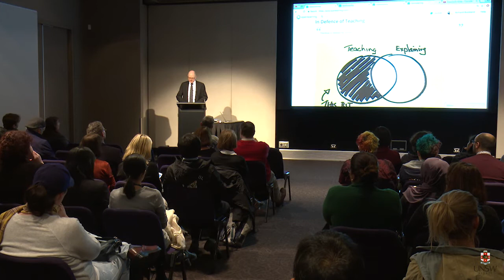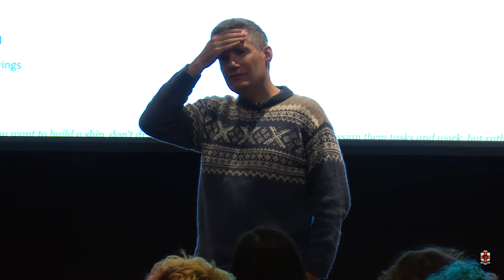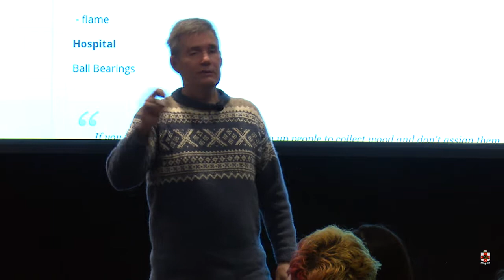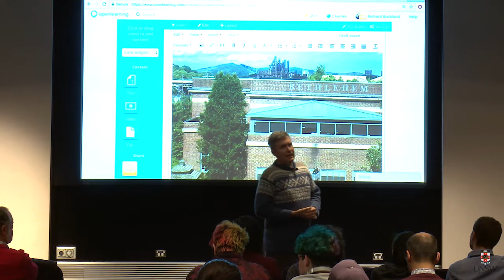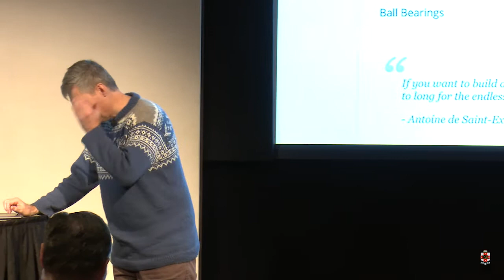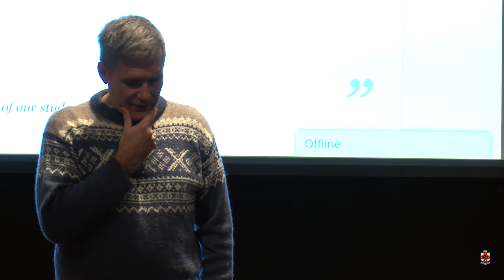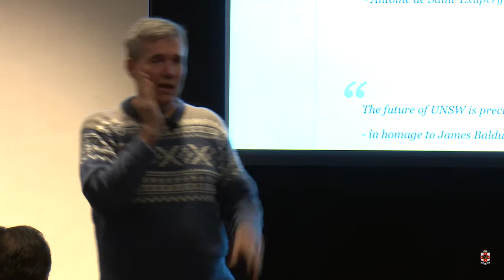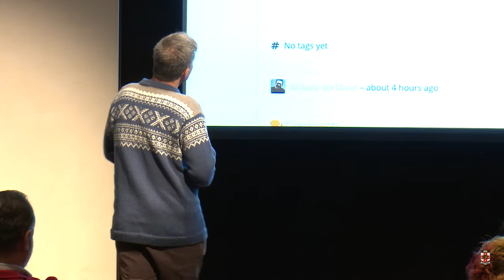A Conversation with Richard Buckland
UNSW Scientia Education Academy Lecture Series

What does Professor Richard Buckland actually do? How does he engage with his students? How does he cultivate the passion within his students, and translate that passion into measurable outcomes and achievement?

Richard wants to help students develop how they think, how they approach life, how they approach problems, build character, resilience and happiness.

Richard is renowned for creating powerful learning communities. In this conversation, he will contemplate teaching and the future of education.  Education is the basis of society and its impact is made through teachers, one’s peers and the transformational experiences that surround students. But, is learning today no more than videos, quizzes, testing, or recalling facts? Is education something more?

Read more about the UNSW Scientia Education Academy at unsw.to/SEA